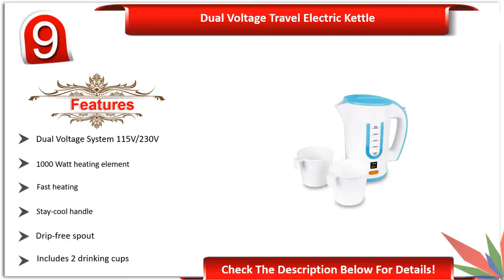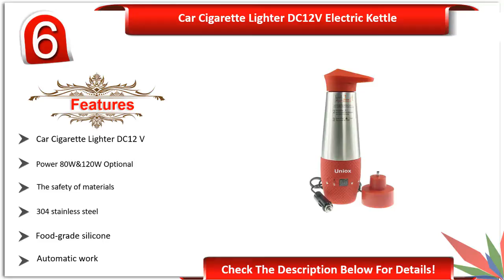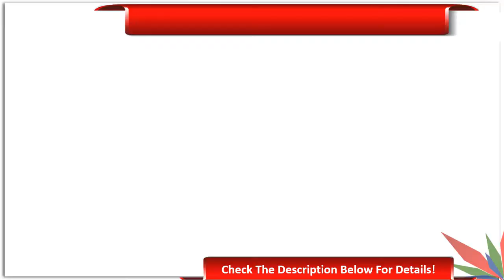Best Travel Kettles 2017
Best Travel Kettles Review 2017

The travel kettles have a few elements and qualities. They originate from various brands and offers diverse sorts of offices. A portion of the components are normal for every one of the kettles and some are extra with some particular pot. You may have confounded about picking the ideal sorts of the best travel pot. Here we will attempt to help you by talking about how you can comprehend which one is appropriate.

We have made an examination over the travel kettles and make a short rundown of them. Since we have discovered something else and better with the kettles. The best component for the travel kettles is fast warming. As the reason for utilizing the travel kettles principally while you are in a travel, so it ought to be quicker that will set aside truly a short opportunity to heat up the water.

You can consider the size too. To get a sheltered utilizing the bubble dry assurance is so useful. A conservative outline will store, convey the pot next to utilizing effortlessly. An extremely helpful component is auto closed off capacity that offers sparing vitality and time.

We think you ought to investigate the things we have explored cry. These are the most helpful and top notch travel pot which gives practically the whole offices you anticipate from the best travel pot. You should discover them appropriate and at any rate you will think about which are the most vital offices for an awesome travel pot.